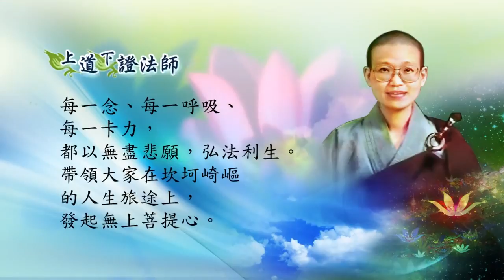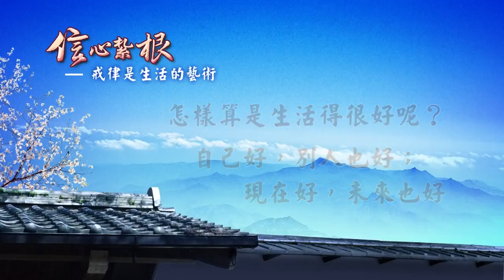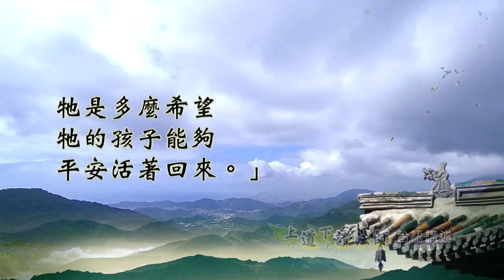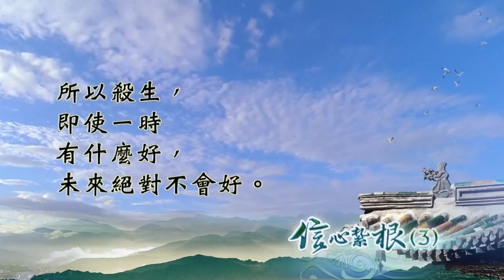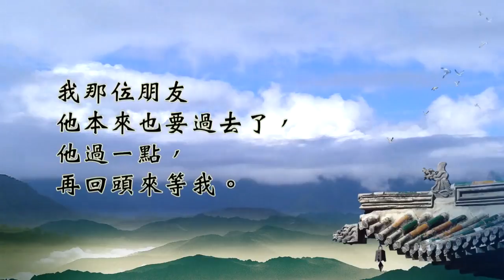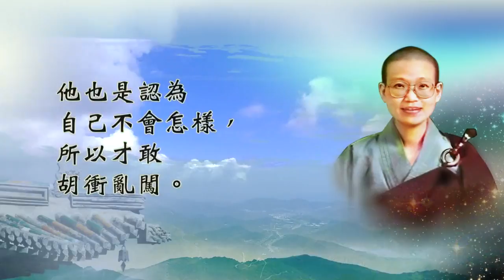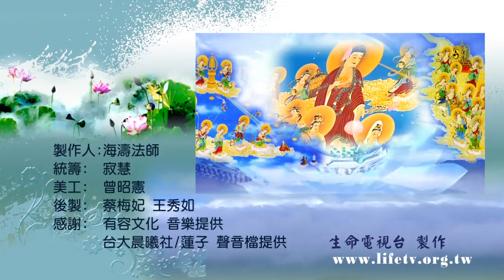道證法師_信心紥根 03/30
道證法師講述，信心紥根
第3集，共30集。